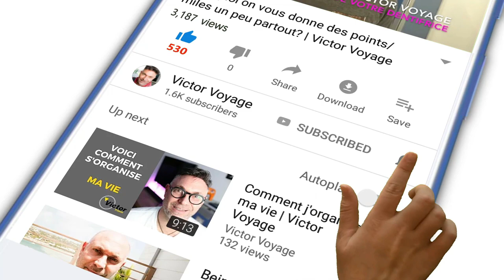Commencer a héberger sur Airbnb | Victor Voyage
Airbnb, épisode 3/4

Bonjour,
Aujourd'hui j'explique comment commencer à accueillir des clients sur Airbnb. Des conseils pour vous aider à définir quelle experience vous souhaitez offrir à vos visiteurs.